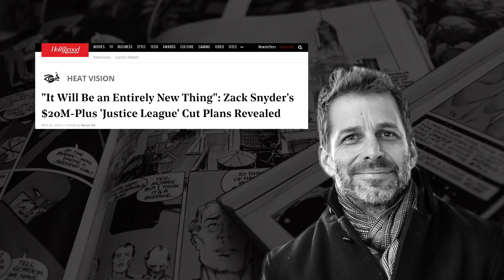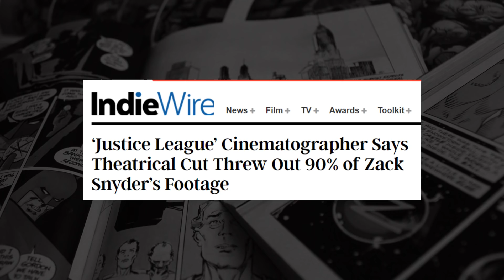TODO SOBRE EL SNYDERCUT: Historia, análisis, lo que significa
En este video te voy a platicar todo lo que se sabe hasta la fecha del Snydercut, como su lanzamiento, formato, y la historia detrás de cámaras que nos trajo hasta este momento, en el que vamos a tener dos películas diferentes de La Liga de la Justicia. Una dirigida por Joss Whedon y otra por Zack Snyder.

- EN FACEBOOK subimos noticias, transmisiones en vivo los miércoles y memes para el humor diario